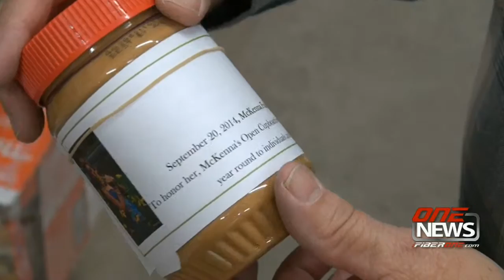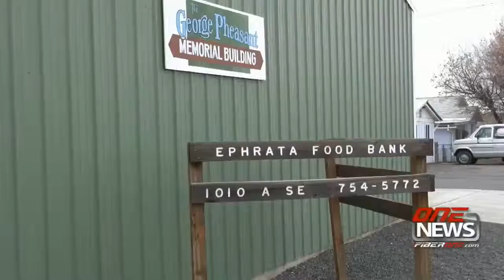iFIBER ONE News 120815 5